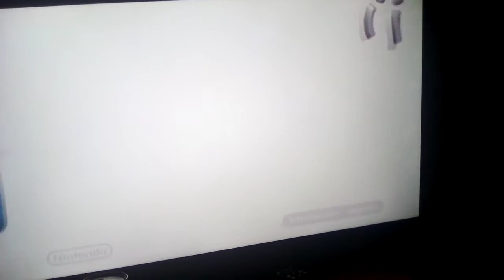DVD Menu Nintendo Wii Promo Disc 2006